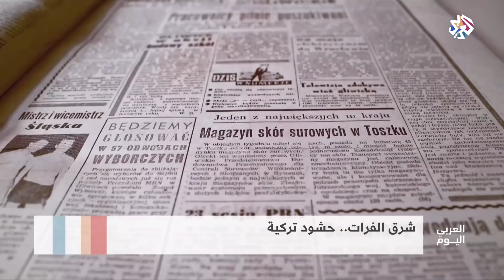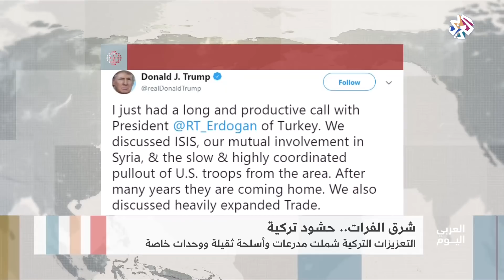العربي اليوم│شرق الفرات .. حشود تركية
أرسلت تركيا تعزيزات عسكرية إلى شمال سوريا بالقرب من الخطوط الأمامية للمقاتلين الأكراد، وضمت آليات عسكرية ودبابات وأسلحة ثقيلة وقوات خاصة.
ويأتي ذلك بعد أيام من تهديدات الرئيس التركي رجب طيب أردوغان بالتدخل عسكريا لطرد المقاتلين الأكراد من مدينة منبج.